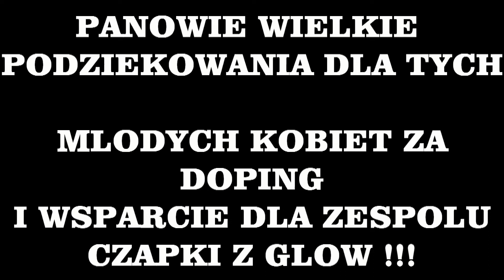LITEROWKA FC WHITE EAGLES